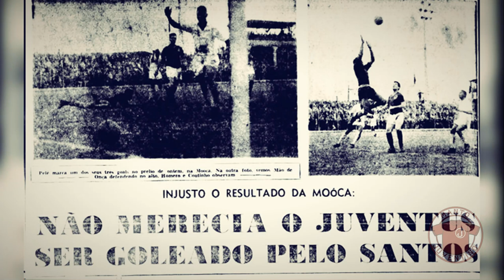Homenagem ao Pelé | Manto Juventino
Faleceu Pelé.

O Rei do Futebol sempre despertou amor e raiva na torcida juventina, não só pelos 42 gols anotados em cima do Juventus quando jogava pelo seu Santos - o que tornou o clube da Mooca o time que mais gols sofreu do camisa 10 praiano - mas por um tento, “aquele”, numa tarde de 1959, que rendeu estátua na rua Javari.

Vítima do maior jogador de todos os tempos, o Juventus, ao construir um busto de bronze ao seu algoz, reverenciou-o até mais do que deveria. Ele, que havia quebrado a perna de Pando, na mesma partida, e, por isso, era vaiado. Ele, que revidou as vaias com um festival de chapéus em cima da zaga e do goleiro Mão de Onça e comemorou dando socos no ar.

Mas as feridas se curam. Assim como Pando, que exibia até o fim da vida, sem mágoa, as cicatrizes em seu joelho, batizadas de Édson, Arantes e Nascimento. Aquele famoso gol de Pelé pode ser uma lembrança amarga (aos juventinos), mas também um capítulo especial na história da Rua Javari.

Assim, entendemos melhor Pando e os torcedores mais velhos que viram Pelé jogar e cansaram de xingá-lo, sem sucesso. Sofrer por causa de Pelé certamente foi um privilégio.